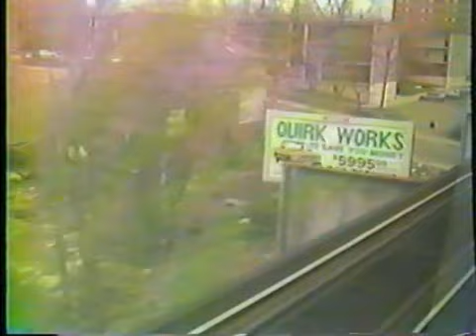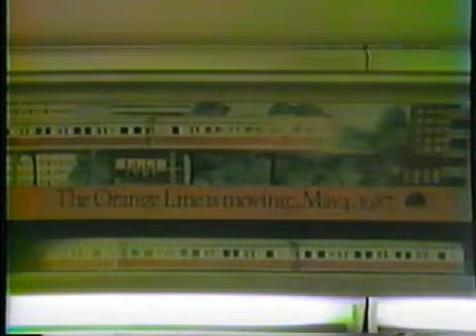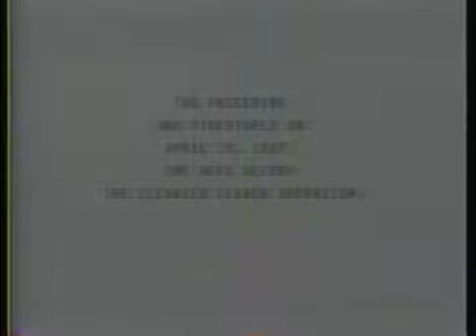MBTA Orange Line Elevated Fantrip 4/25/1987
While I was going through George's Archives I came across this footage of the Washington Street Elevated during a Farewell fantrip before the structure was demolished.